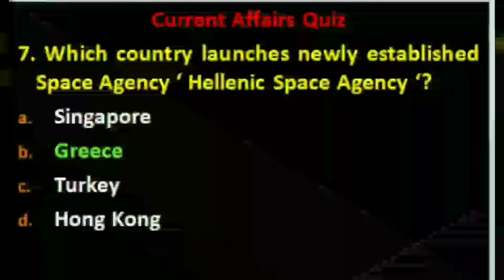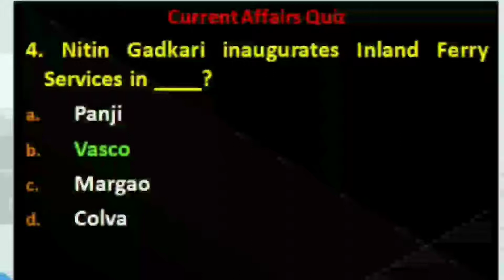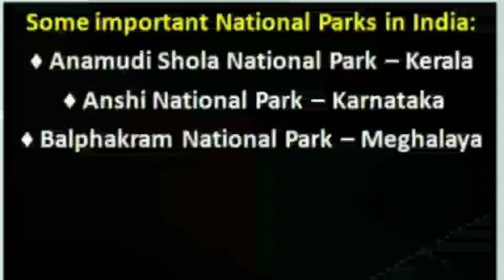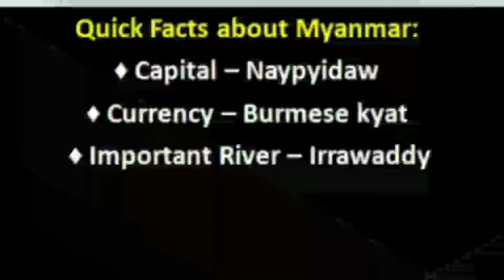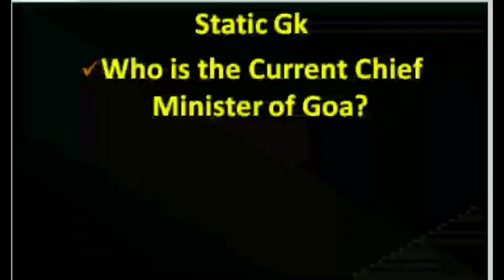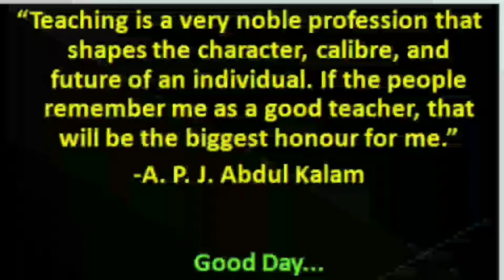23 March Current affairs